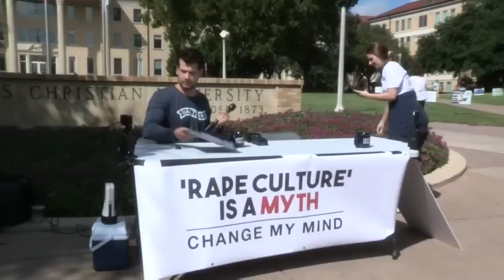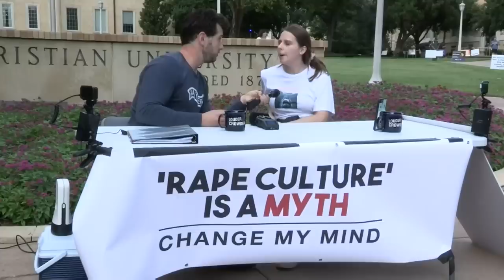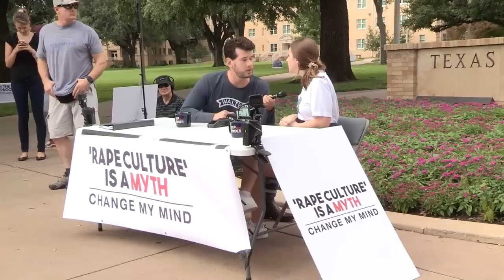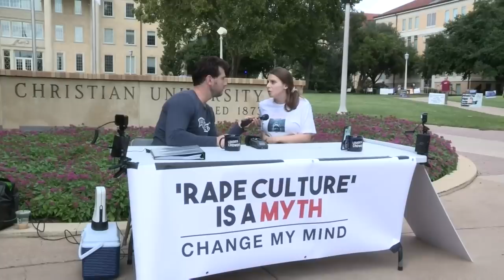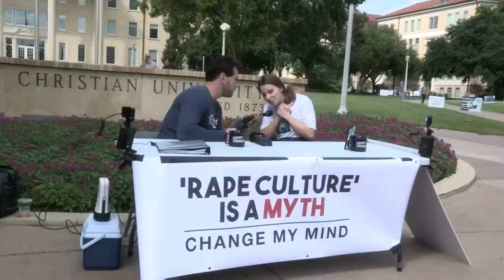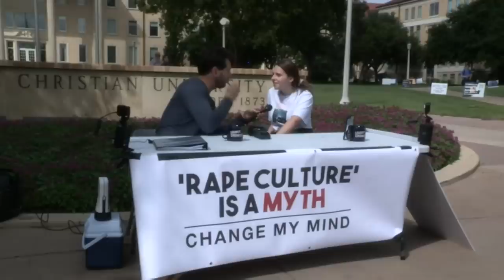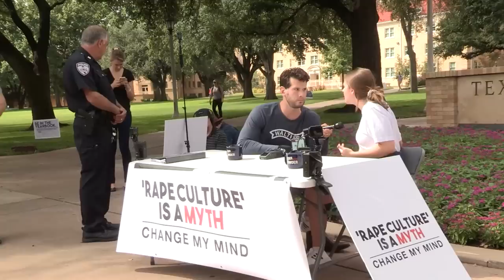College Chick GOES NUTS! | Change My Mind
This chick goes absolutely crazy when we told her r*pe culture was a myth. Apparently she doesn't care about facts. You have to watch this.